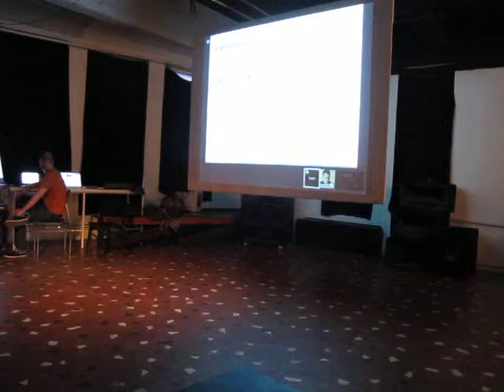Penoff Gábor (eFi.blog): Az otthoni 3d nyomtatás szent Grálja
Egyszerűen nincs még meg a tökéletes otthoni fff (Fused Filament Fabrication)) nyomtató, pedig már szinte minden készen áll hozzá. Az előadás a zinterneten keresztül zajlik majd, talán először a meetup történetében :)